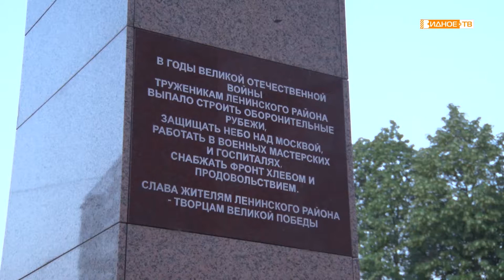СВЕЧА ПАМЯТИ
22 июня во всей России приспускаются государственные флаги. В учреждениях культуры, на телевидении и радио в течение всего дня отменяются развлекательные мероприятия и передачи. Ежегодно в 4 утра на аллее славы в Видном зажигаются свечи и проходит возложение цветов. Жители вспоминают соотечественников, защищавших родную страну.